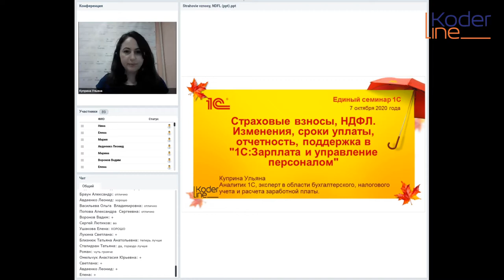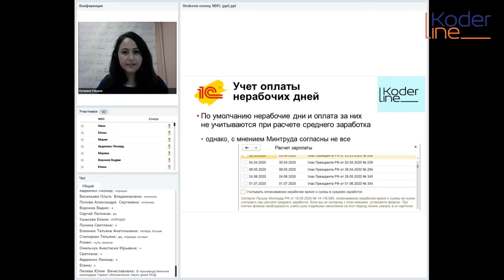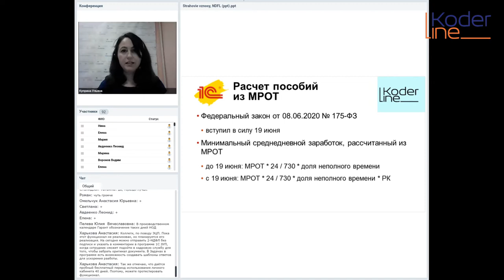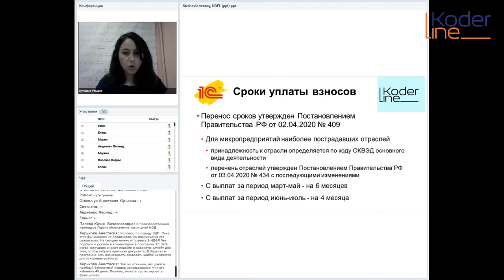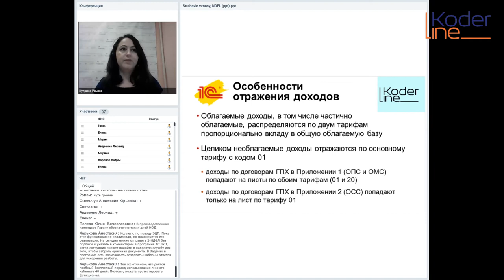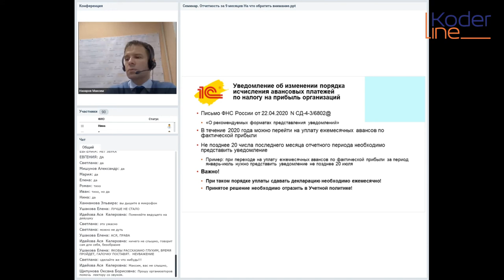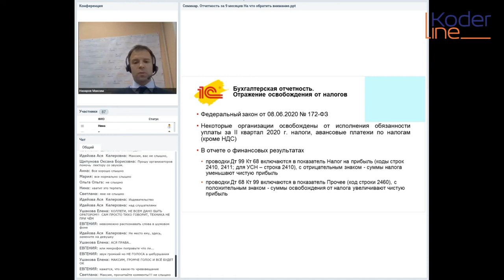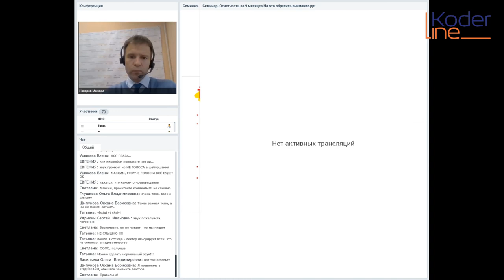ЕДИНЫЙ ОНЛАЙН-СЕМИНАР 7 ОКТЯБРЯ 2020 ГОДА. ЧАСТЬ 2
Единый семинар — это регулярный бесплатный ивент фирмы «1С», главная цель которого — информирование о новых решениях, разработанных на базе «1С:Предприятия 8». Единый семинар проводится в регионах РФ, СНГ и Прибалтике. Информация, представляемая на Едином семинаре специалистами 1С и фирм Франчайзи, предназначена для бухгалтеров, финансовых директоров, ИТ-специалистов и руководителей предприятий малого и среднего бизнеса.

Раньше Единый семинар проводился очно, однако, учитывая факт бушующей пандемии и наличие за плечами положительного опыта проведения столь крупных мероприятий онлайн, фирма «1С» приняла решение организовать семинар именно в таком режиме. Так что Вам даже не придется вставать из-за стола – просто включите компьютер, подсоедините наушники и приготовьтесь узнать информацию, которая поможет Вам избавиться от рутины в работе!

От компании «Кодерлайн» на семинаре выступили пятеро докладчиков.

Программа
Часть 1.    Новый сервис "1С:Кабинет сотрудника". Расчетные листки, справки и др. из 1С прямо на мобильные сотрудников (докладчик – Харькова Анастасия)

Часть 2.    Страховые взносы, НДФЛ. Изменения, сроки уплаты, отчетность, поддержка в "1С:Зарплата и управление персоналом" (докладчик – Куприна Ульяна)

1С:Бухгалтерия 8 - новые возможности оформления отгрузки и УПД (докладчик – Максим Назаров)

Часть 3.    1С-Отчетность за 9 месяцев 2020 г. На что обратить внимание.

Маркировка и электронный документооборот в 1С:Предприятии (докладчик – Игнаток Маргарита)